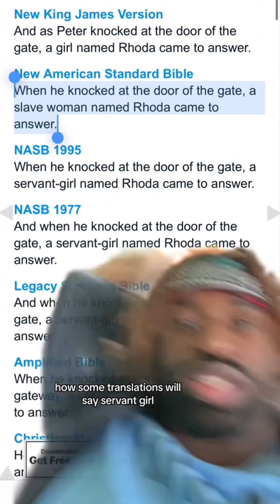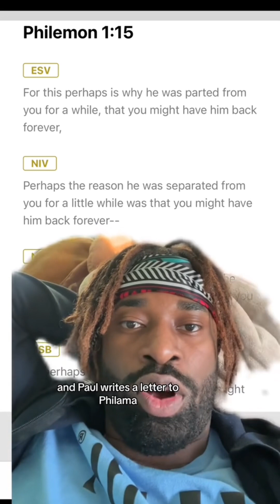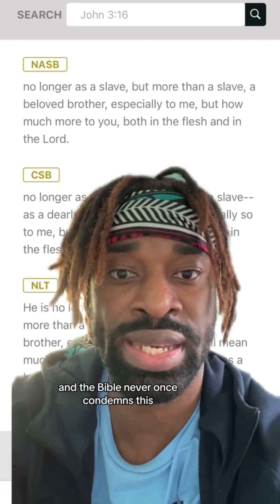Sex Outside of Marriage is Not a Sin